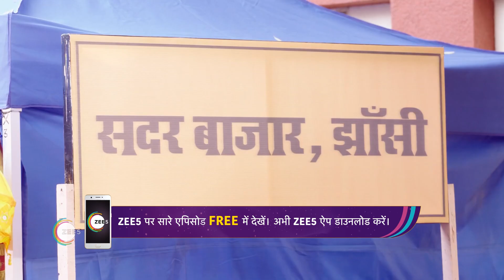Dil Yeh Ziddi Hai - Hindi TV Serial - Webisode - 82 - Megha Ray, Rohit Suchanti, Shoaib - Zee TV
Dil Yeh Ziddi Hai - The story of this show revolves around a girl Kajal Vyas (Megha Ray), who is suffering from a disease called Retinitis Pigmentosa. In this disease, the patient lost her eyesight. Kajal is very passionate about dancing. Kajal and Anshuman, her dance partner fall in love with each other. But Anshuman's elder sister Tanya does not like Kajal because she is not rich like them.